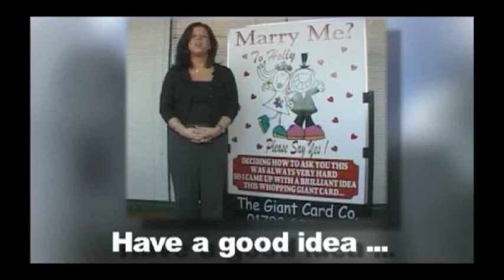Secrets of Success (NTE)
New Total English (Upper-Intermediate, Unit 8)